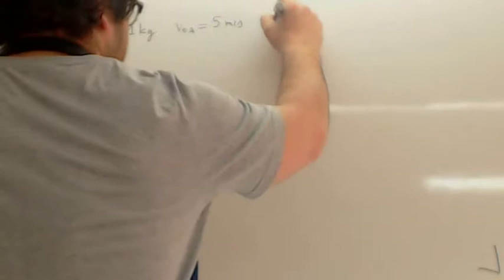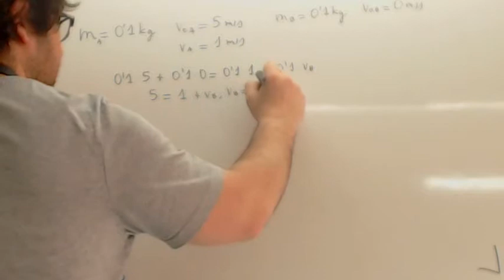Conservacion de la cantidad de movimiento 03 Usero